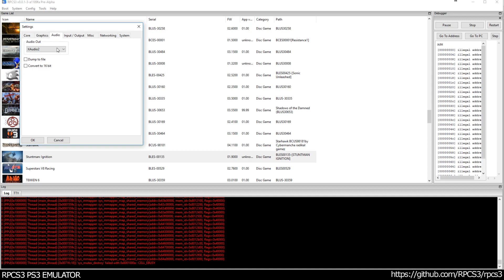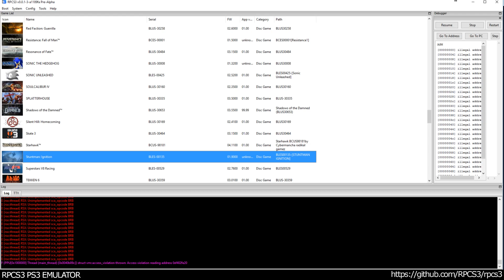RPCS3 PS3 Emulator - Stuntman Ignition Ingame! OGL (a1189fa3)